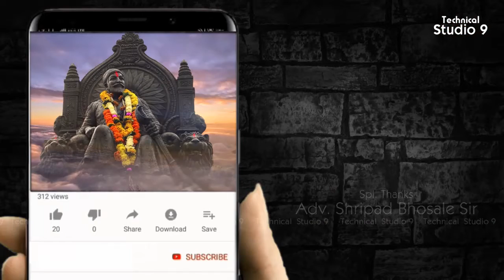A FOTUVALYA#HISTORICAL PHOTO PART 6 BHAGWAN GAGE # STUDIO 9